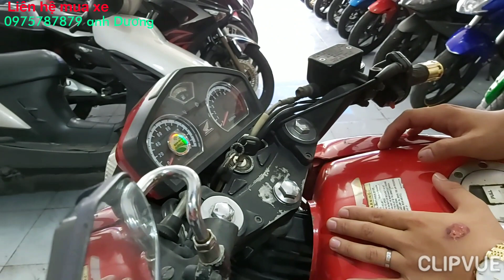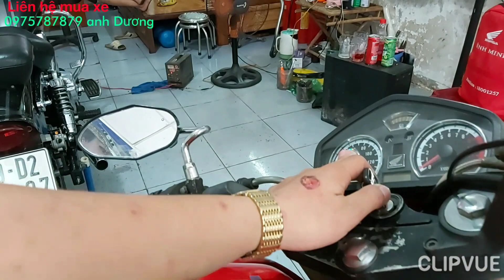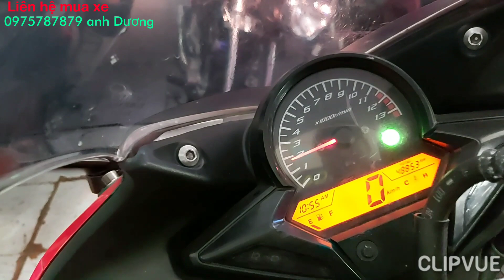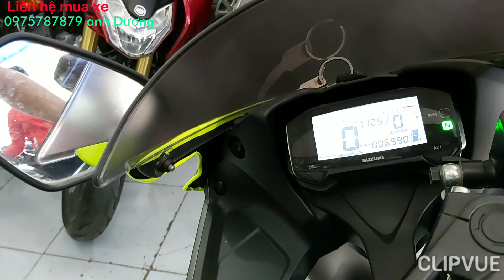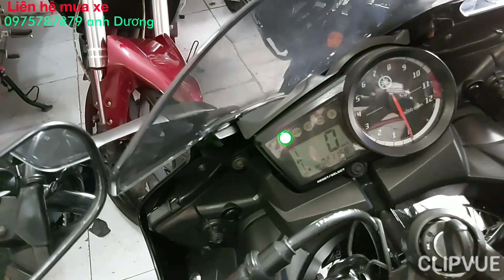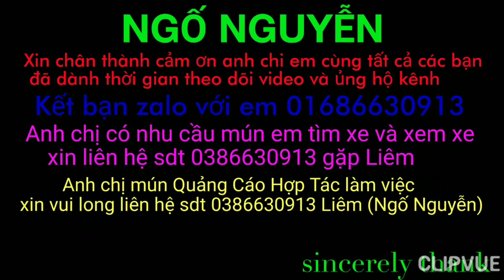Môtô Giá Xã TỪ 19 Triệu Mới Về Hôm Nay- Bảo Hành 6 Tháng - Cheap Moto |Ngố Nguyễn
Địa chỉ cửa hàng :320 Lê Hồng Phong Tân Đông Hiệp Dĩ An Bình Dương
Sdt: 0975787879 gặp anh Dương